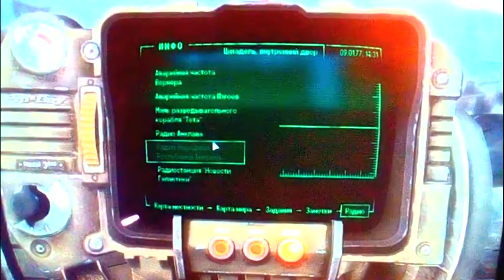Обоснование почему Fallout 3 - Лучшая игра в серии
Сравнение фаллоута 3 с другими играми серии, и обоснование почему оно так.
В Основном сравнение идет с нью-вегасом, но есть некоторые фрагменты о том почему другие фаллоуты однозначно плохие.